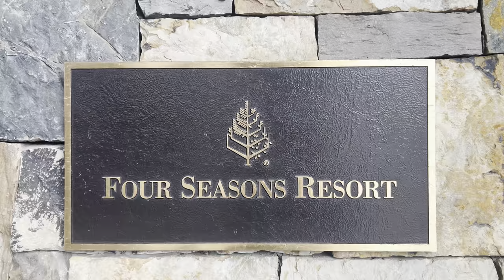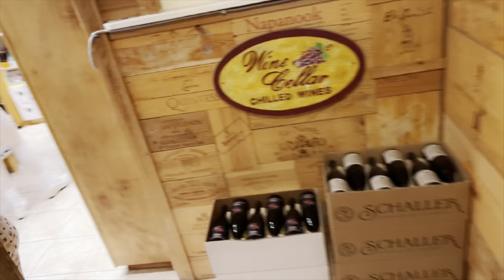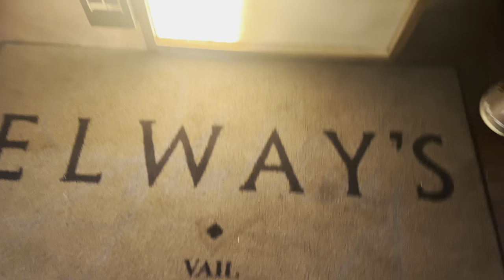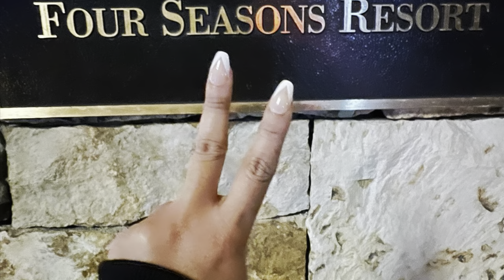TRAVEL VLOG| VAIL COLORADO| FOUR SEASONS| MY FIRST GIRLS TRIP